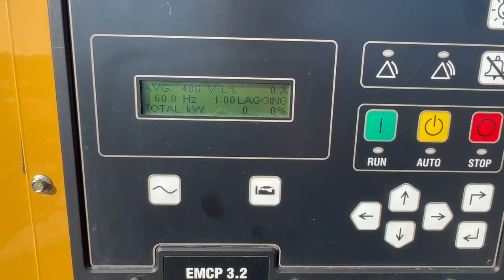2006 CATERPILLAR C32 For Sale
Used Caterpillar 900 kW standby (800 kW prime) diesel generator set, SN-SXC00570. CAT C32 engine rated 1356 HP at 1800 RPM, SN-SYC00380, EPA Tier 1. 3/60/277/480V. 1600 Amp main-line circuit breaker. EMCP 3.2 digital control panel. Coolant heater. No batteries. Open power unit with remote electric motor driven radiator. 840 gallon UL142 sub-base fuel tank with secondary containment. 319 Hours. Year 2006. Overall dimensions 79W x 207L x 115H on 6H blocks, 20,000 lbs. CAT Worldwide ESC warranty 1-5 years available at additional cost. FOB Waukesha, WI